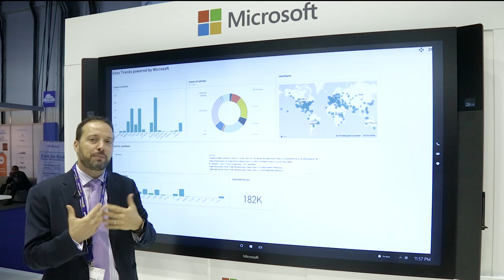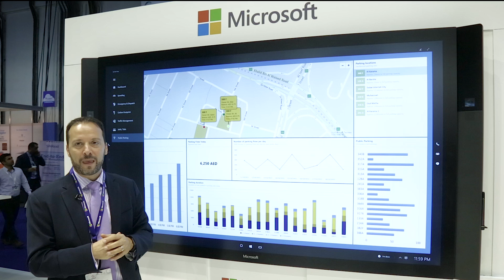Microsoft GITEX2015 Day 5 - Insights with Surface Hub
Michael Mansour from Microsoft goes through the top trends on Day 5 at GITEX2015. Watch the Surface Hub in action as Mansour gives an overview of IoT application for cars that help improves road safety.